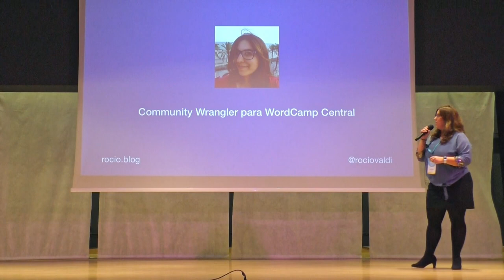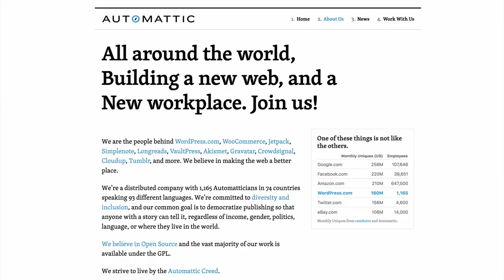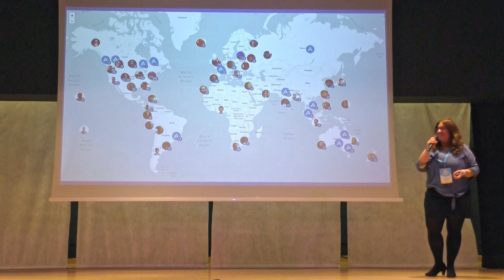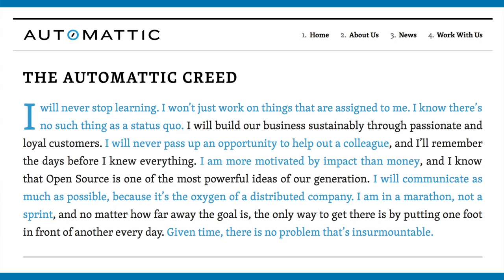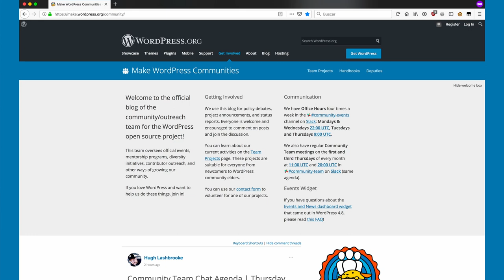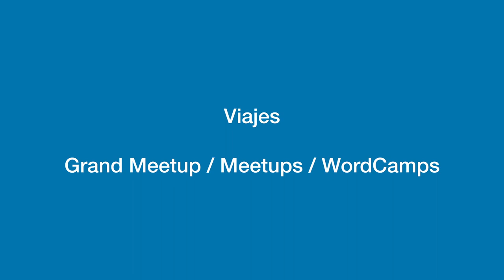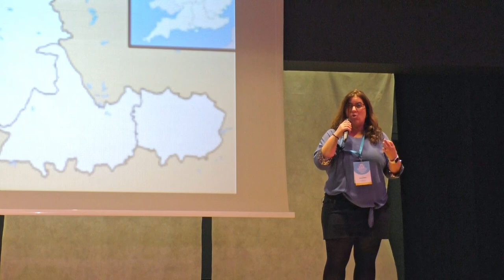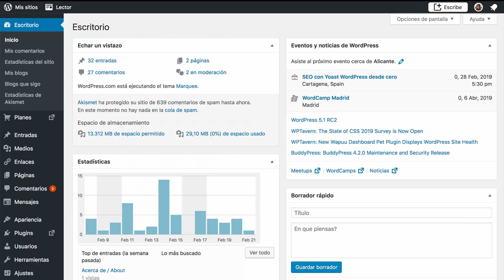Mi experiencia trabajando en remoto en Automattic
En esta charla, me gustaría contar mi experiencia trabajando en remoto y viajando por todo el mundo dando charlas en 3 continentes mientras trabajo en Automattic, la empresa detrás de WordPress.com.

Si tienes curiosidad por saber cómo es trabajar con equipos que están distribuidos a lo largo de todo el mundo, las herramientas que usamos, la filosofía de trabajo, etc. esta es tu charla.

Y estaré encantada de responder a tus preguntas en caso de que tengas curiosidad sobre cómo trabajar en el mundo de WordPress y trabajar para algunas de las empresas tecnológicas más chulas del mundo sin tener que dejar de vivir en tu pueblo o ciudadPresentation Slides »